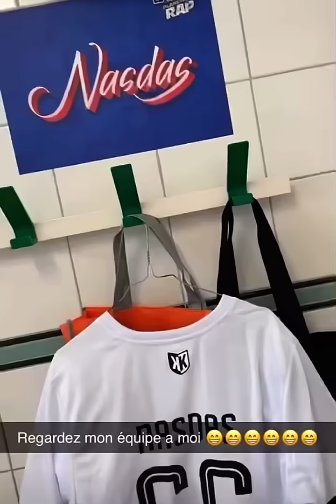NasDas Michou Samos Ect Match De Foot